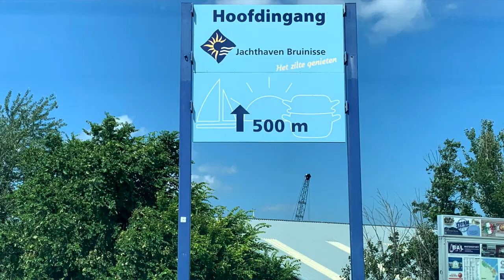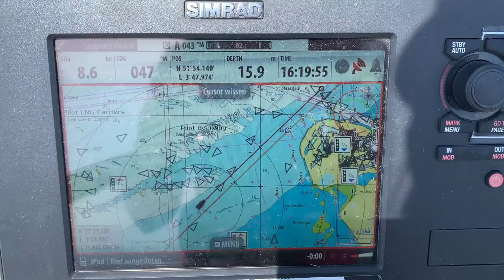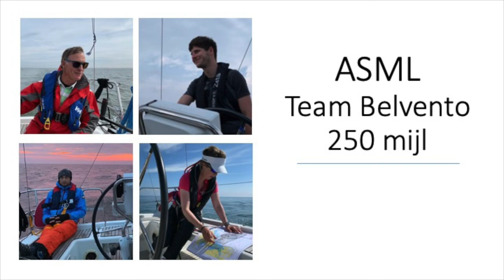250 Mijl op zee met Team Belvento, deel 1/2 - Ep. 53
Team Belvento doet mee aan de ASML toerzeiltocht van Zeeland naar Texel van 8 t/m 12 juli 2021. Ik ben uitgenodigd om mee te gaan als schipper. Aan boord zijn eigenaar Jos, Mikael, Martin en Jacqueline. We varen in een Benetau Oceanis 34. Het was een mooie tocht.